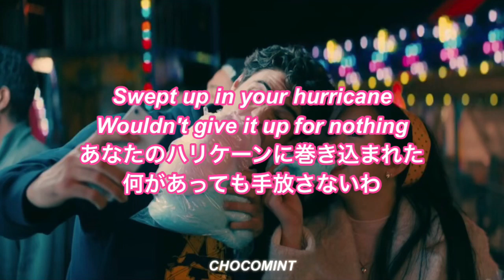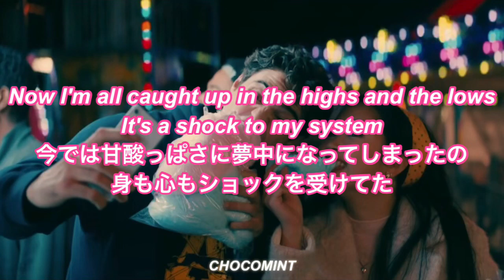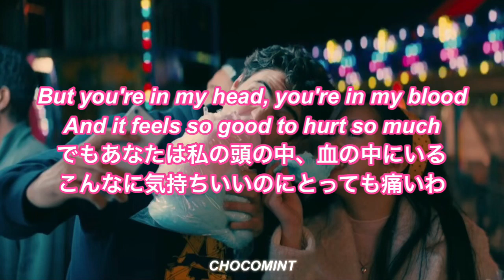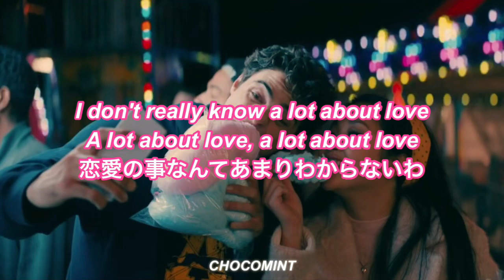★和訳★About love - MARINA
今回は映画『好きだった君へ：P.S.まだ大好きです』主題歌の『about love』の和訳です🌸
主人公ララ・ジーンがひょんな事でイケメンスポーツマンのピーターと恋人のフリをするお話です❤️

ここまで読んでくれた方は”hurts so much”とコメントお願いします❤️

*I don't own the pictures , gifs or videos all rights to its owners